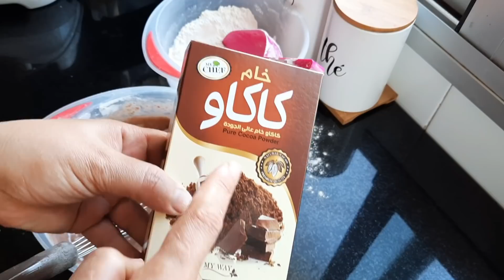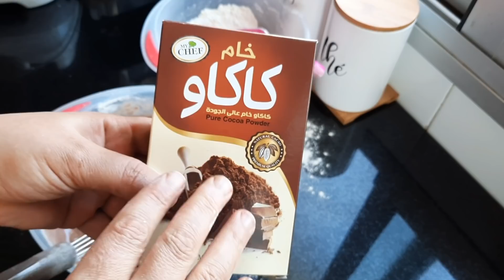كيكة 3xl حجم عائلي تكلي وتوكلي لي دايرا حلا مع كريمة إقتصادية قمة في البنة جميع لداقها عجباتو